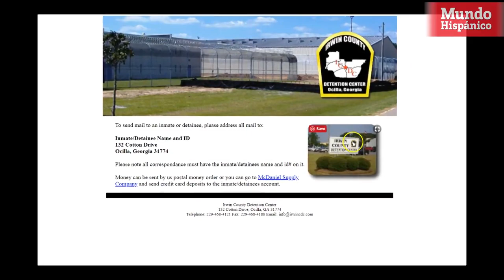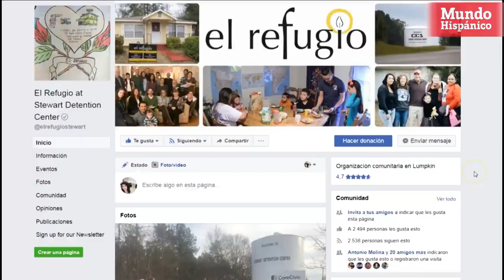Familias de inmigrantes detenidos por ICE tienen su lugar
Queda en la nada misma. Lejos, solitario, apartado. Pareciera que no hay ningún tipo de actividad humana allí dentro. Pero sí, hay gente. Y mucha. El Irwin Detention Center aprisiona a cerca de 1,200 inmigrantes en un edificio que está ubicado en el poblado de Ocilla, Georgia, a 200 millas al sur de Atlanta. Eso son casi cuatro horas en auto desde la capital del estado.